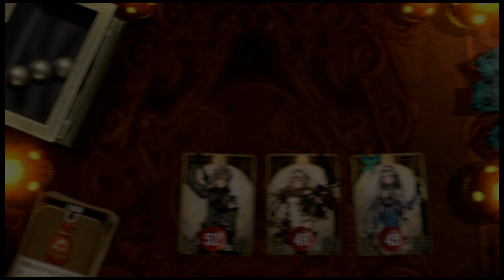Voice of Cards ドラゴンの島 卡牌之聲 龍之島 029